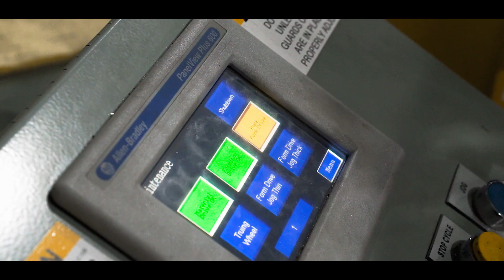Lockformer | Flanger 2.7 Machine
From Lockformer, the industry leader in HVAC sheet metal roll forming systems comes the Flanger 2.7 which produces either straight angle or flared angle round and oval flanges for a variety of applications including ring connectors for HVAC spiral duct. The machine takes angled stock of up to 12 gauge material to create single-wall, double-wall, and oval spiral ring connectors from 8" to 100" in diameter for standard 90˚ flange.

The Lockformer Flanger 2.7 also features operator-friendly touch screen PLC controls for easy operation and the ability to save and recall round and oval parameters for fast and easy production of duplicate parts.

While the Lockformer Flanger 2.7 can accept angled stock from a press brake, its impact on shop productivity comes when it’s used in conjunction with the Lockformer Angler 1.6  — which not only produces 90˚ angled stock from coil stock, but also punches pilot holes for screws and cuts it to the desired length. Unlike a press brake which can only produce 10 ft. sections for a maximum 30-inch diameter ring, the Angler allows you to produce precisely the angled stock you need for any diameter rings — even larger than 30-inch round — without a secondary cutting or punching operation.

The combination of the Lockformer Angler 1.6 and Flanger 2.7 truly maximizes shop productivity when producing spiral ring connectors.

Request a 1-on-1 consultation with a Lockformer technical advisor today and learn more about how these machines can improve your shop’s efficiency and productivity